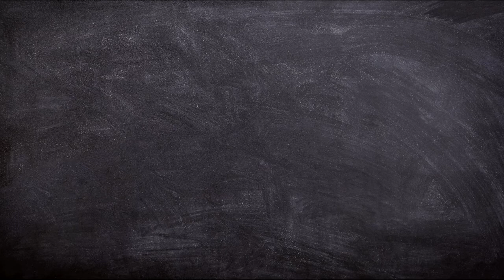Silhouette - 18399.mp4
Special thanks to the author of the video
Lemons
This video is intended to be usable. Take whatever you want
To download the video: